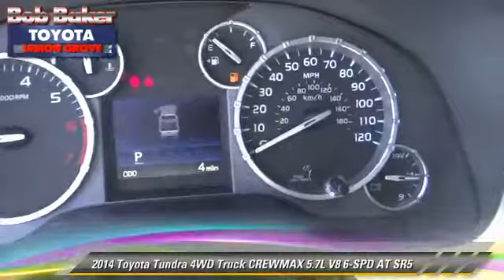Bob Baker Toyota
6800 Federal Blvd near San Diego La Mesa Spring Valley Broadway Heights Redwood Village National City El Cajon CA 91945

[DFIN:3:3058065:I:4072:FD60E4B1:b6294b2aba3a6a3db06fb26a9a069155]